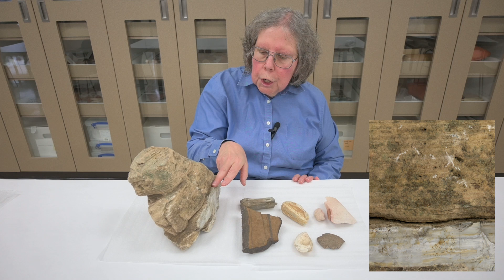Video Glossary: Naturally Layered Stone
Many things in nature occur in layers. So, this is an example of some of the rocks that would have occurred in western Wisconsin. They're called sedimentary rocks, so they're layer after layer of different kinds of sands or silts or clays that were laid down by wind or by water millions of years ago. And they will tend to break along these layers. You can see how this is cracked along here, we've got another crack that's coming along here, and here's a layer over here where the material is breaking. So up here we have, um, softer material, and then in the places where it's harder we have much more concentrated, much harder material. It doesn't erode as well, so it ends up being left as loose nodules. We can see many examples of natural layers in the rock, such as this sandstone or nodules. This is a natural nodule formed around something, so it's layer after layer forming around a circle. The same thing with this one. This is a natural piece of stone that was formed in layer after layer in a nodule. Sometimes we can see that there are breaks coming along fracture planes. So, these are frost lines or other kinds of natural breaks in the rock, and at some point the stone is just going to break along those natural fracture planes. And you can see here that the stone itself has many layers, just like our chunk of bedrock over here. Other stone such as this, you can see all of the different layers in the stone, and it's breaking along one of those natural layers, and another place where it's breaking along that natural layer. Sometimes somebody was making an artifact, and they didn't think they had a problem, but this is a biface that was broken when they were working because it turns out that there was just a thin line of material, there was just a thin inclusion of material, that was a little bit weaker than the rest, and the stone snapped right along that line. So many breaks are natural. They're following natural bedding planes in stone.

Related MVAC videos:
-Characteristics of an Artifact: Chipped Stone – MVAC’s Dr. Connie Arzigian describes how archaeologists define and recognize chipped stone artifacts
-Cultural vs. Natural: Chipped Stone – Dr. Arzigian shows how to distinguish culturally worked chipped stone from naturally worn or layered stone
-Groundstone Tools vs Natural Stone – Dr. Arzigian talks about different types of groundstone tools and ways to tell if a stone has been naturally worn or intentionally ground
-How to Recognize Pottery – Sometimes banded nodules can look like pottery sherds. Dr. Arzigian explains how to differentiate between natural stone and pottery in this video

Artifact Identification
Mississippi Valley Archaeology Center at the University of Wisconsin–La Crosse works mainly in Wisconsin, Minnesota, and Iowa and can provide information related to that region. If you would like information on artifacts, email a description of the item and where it was found, and attach a picture of the artifact with a scale to show its size.

For information on other regions, we suggest contacting the appropriate state archaeologist from the following list